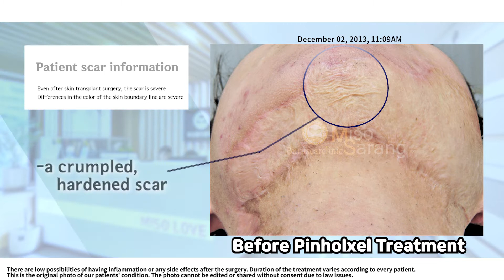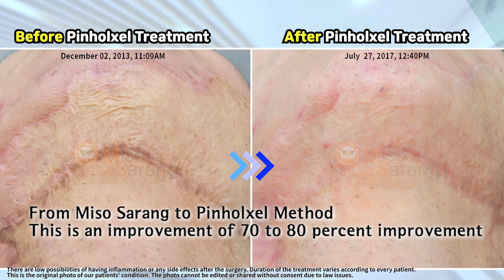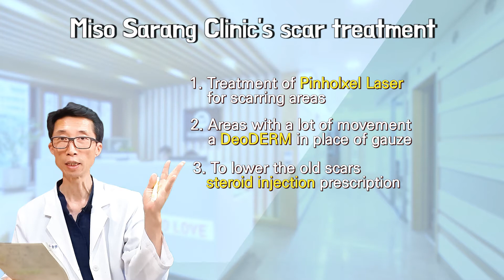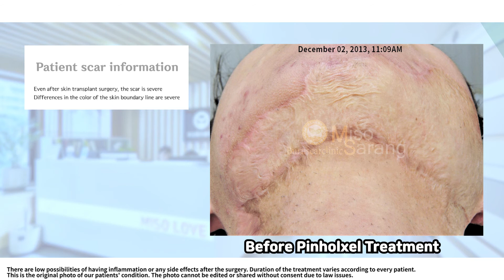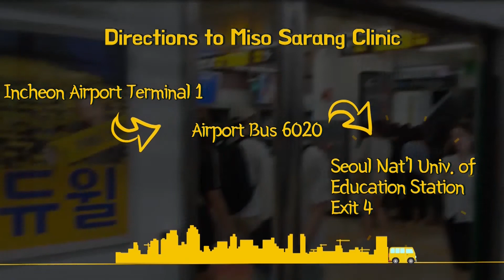How I treat burn scar.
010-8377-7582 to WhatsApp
Adress : 서울 서초구서초대로 309 장안빌딩 나동 3층 (교대역 4번출구 바로 앞)
                3F 309, Seocho-daero, Seocho-gu, Seoul, South Korea

Hello!